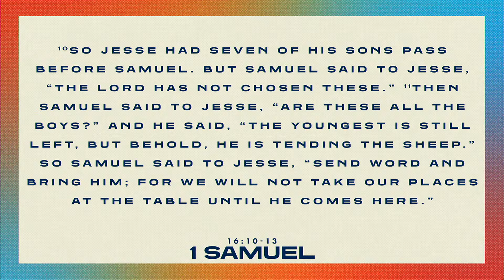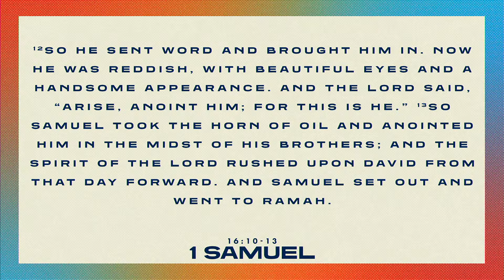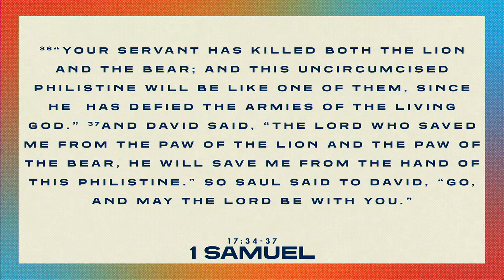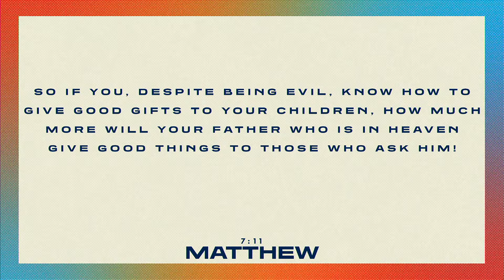Delay is not Denial :: P. Gary Heiney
Delay is not Denial :: P. Gary Heiney - VCC IF